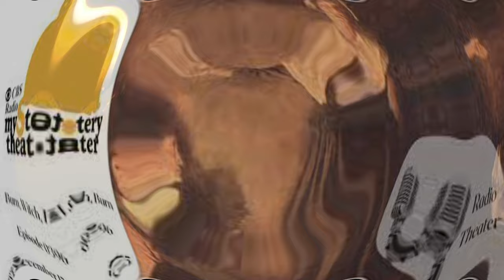"BURN WITCH BURN" #396 (Originally aired on Dec 15,1975,audio was unusable, fixed as best I could)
"BURN WITCH BURN" #396 (Originally aired on Dec 15,1975,audio was unusable, fixed as best I could) Starring Howard DaSilva, Marian Seldes, Kirk Peterson, William Redfield, Court Benson (Written by Ian Martin)

PLOT: A woman is sentenced to death for practicing witchcraft. However, Judge Cotton Mather, a notorious Puritan attempts to save the woman's soul by inviting an Episcopalian minister perform an exorcism on her.

Sorry about the audio---the original had sections that were so muffled as to be unusable, so I had to use audio for 2 different episodes and combine the two to make the dialogue audible.

Normally I would have just skipped it altogether, but the goal of this channel is to present all 1399 episodes in the best quality possible.

So bear with me if a few of the 1399 aren't that good, because the source material is often horrendous.

(Remember, the first early years of the episodes of the CBS Radio Mystery theater were made in the pre digital era, so the tape is probably frayed quite a bit on some in that time.)

Anyways thanks for your patience, and I hope you can still make it thru this audio.